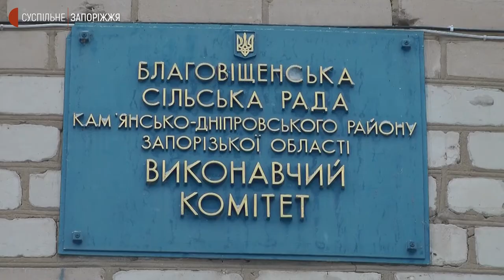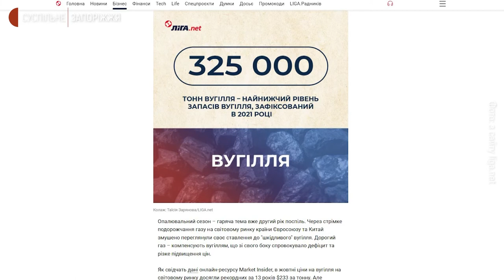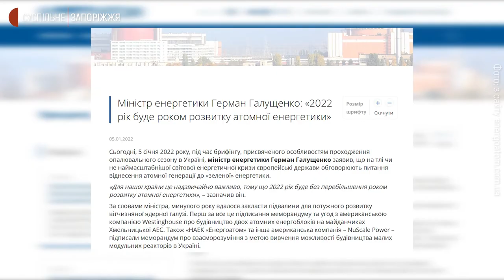Як вирішують проблему з енергоресурсами у громаді на Запоріжжі | Новини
Запаси вугілля у нинішньому опалювальному сезоні в Україні вп’ятеро нижчі, ніж у 2020-му році. Про це Суспільному розповів керівник аналітичного відділу компанії “CONCORDE CAPITAL”  Олександр Паращій. Причини та шляхи виходу з ситуації досліджували журналісти Суспільного, зокрема, у селах Нововодяне та Благовіщенка Василівського району Запорізької області.